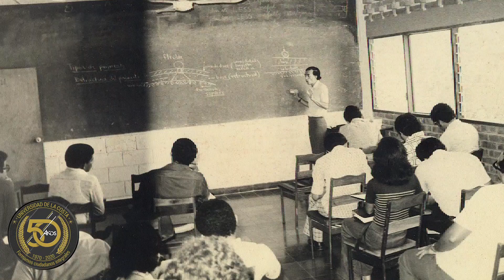¡Celebramos los 50 años de la Universidad de la Costa! - UNICOSTA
La Universidad de la Costa lleva 50 años transformándose, creando profesionales excepcionales y creyendo en la educación de toda una región. Hoy nos sentimos orgullosos de compartir con estudiantes, trabajadores y directivos nuestro aniversario.